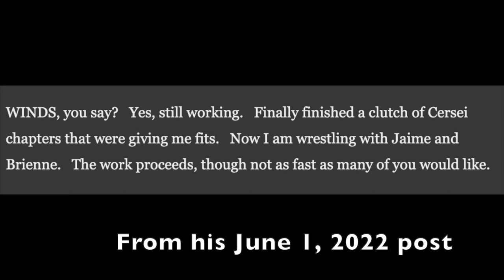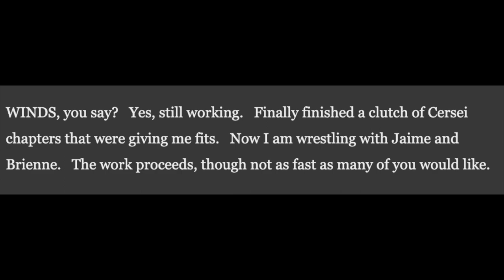Winds of Winter Update, The Lost Metal Covers, Patrick Rothfuss Kickstarter (SC Scoop)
I'm thinking this could be a new segment where I talk about news and whatnot. I was doing it anyway in my weekly updates and I wanted to keep up at least this much. Focus is on books but current media as well.